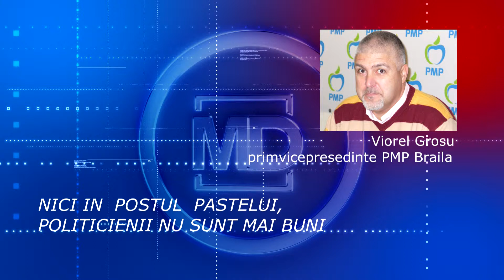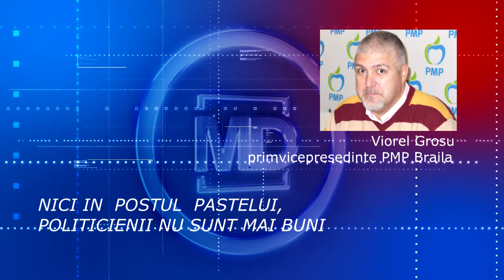NICI IN POSTUL PASTELUI, POLITICIENII NU SUNT MAI BUNI